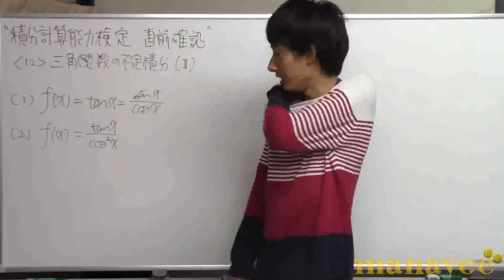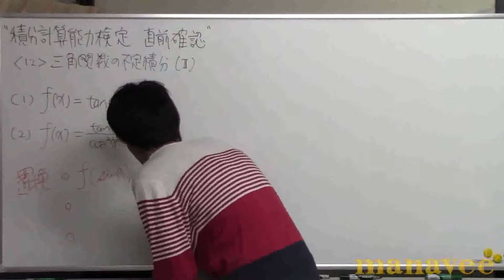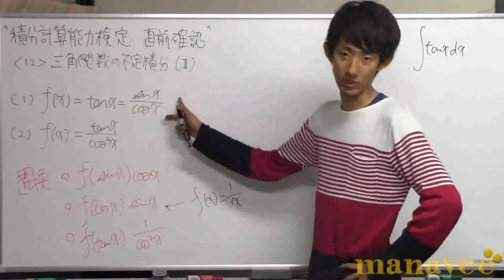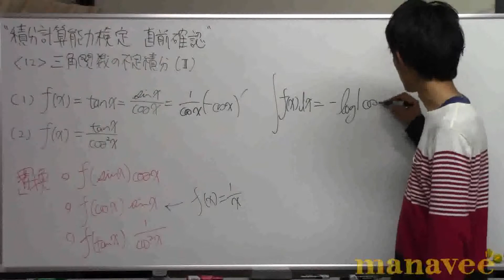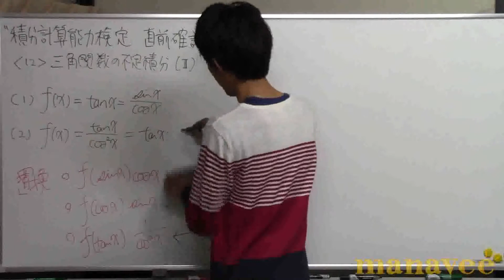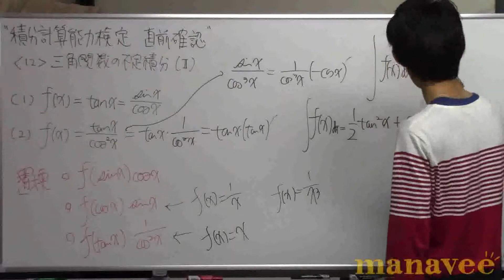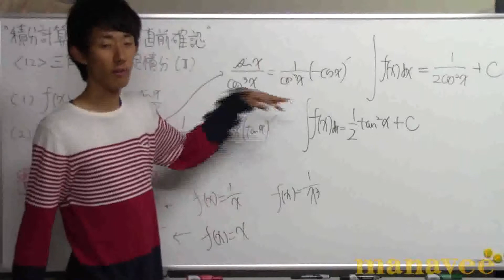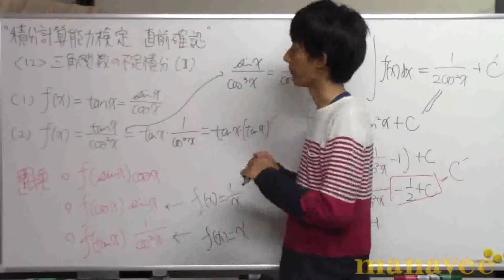&lt;12&gt; 三角関数の不定積分（Ⅱ）-17